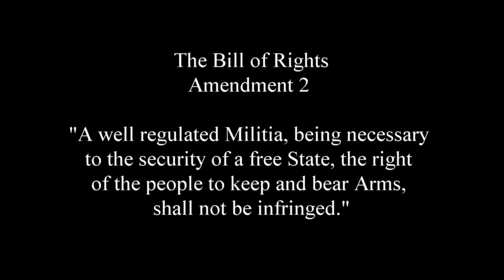Gun Laws in Missouri's future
MO Districts 44 and 47, this is what your Reps think about your safety.
The 2nd Amendment is about a well regulated militia!